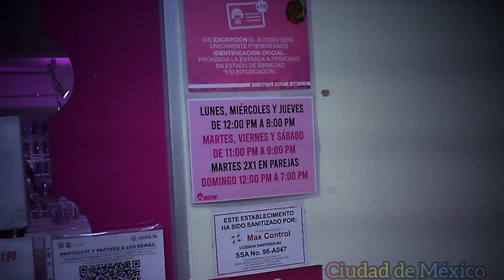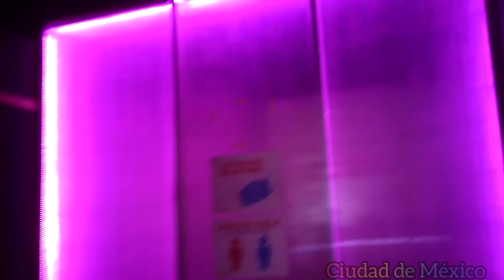HETEROS CURIOSOS Y ENTRONES / LUIS MOYA #5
Estoy en Instagram como @wequerloversfans

SI ME SIGUES EN LA PAGINA DE FACEBOOK  TE AGREGO AL GRUPO DE WHATSAPP
SÍGUEME 👇

( solo mándame mensaje  directo  ya sea por messenger o al teléfono  q aparece en la página de Facebook  pidiendo  entrar al grupo de WhatsApp)